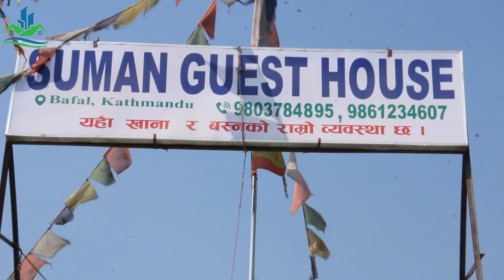3 Storey Guest House for Sale at Bafal, Kathmandu || 9861234607 || eProperty Nepal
Guest House is located near Everest Bank of Bafal in Kathmandu district.

Special Features of Guest House are as follows:

Guest House is priced at 15 Lakhs.

Monthly rent is 1 Lakh 10 Thousand.

Built in area of house is 8 aana.

Guest House has 15 rooms with 23 beds.

Mahoda is North facing.

Road access: Just 1 block away from main road.

Wi-fi, CCTV, etc available.

24 hrs Electricity, Water, Internet Connection facilities available.

Floors Description:
Ground Floor: 5- Rooms (all attached).
1st Floor: 5- Rooms (all attached).
Top Floor: 5- Rooms (all attached).